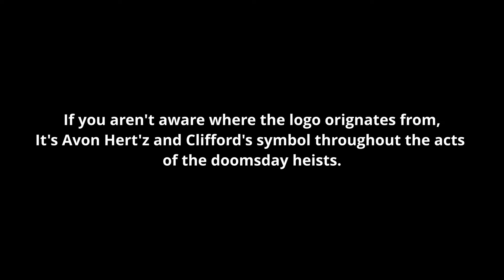The barage has a weird quirk| gta v online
More videos will be out soon